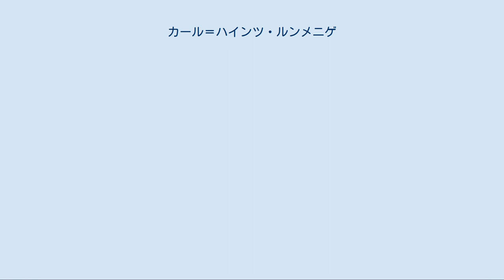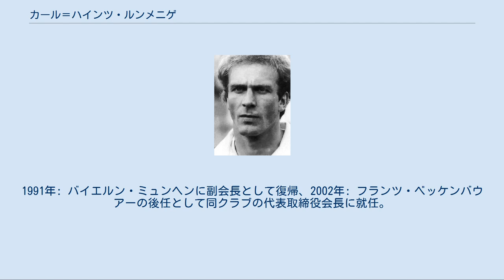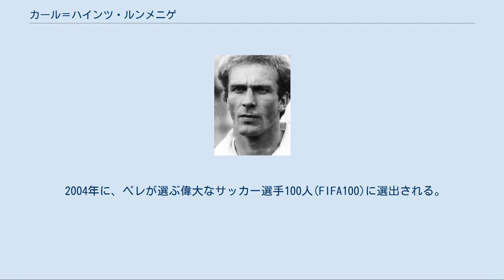カール＝ハインツ・ルンメニゲ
カール＝ハインツ・ルンメニゲ（Karl-Heinz Rummenigge、1955年9月25日 - ）は、ドイツ出身の元サッカー選手。
元西ドイツ代表。
主にブンデスリーガのFCバイエルン・ミュンヘンでプレーした。
1980年、1981年と2度のバロンドールを受賞し、その著しい活躍から『ミスターヨーロッパ』とも称えられた。
引退後は、バイエルン・ミュンヘンの重職を歴任している。
 1955年、ノルトライン＝ヴェストファーレン州リップシュタットに生まれた。
1963年、地元のボルシア・リップシュタットでサッカーを始めた。
 1974-75シーズン、デットマール・クラマーの勧誘によりバイエルン・ミュンヘンに入団。
 9月7日、ポカールのVfBシュトゥットガルト戦で公式戦でのプロ初ゴールを決め、リーグ第4節の1.FCケルン戦でブンデスリーガ初ゴールを決めた。
また同シーズンにはUEFAチャンピオンズカップで初優勝を果たした。
1975-76シーズンからレギュラーポジションを掴み、UEFAチャンピオンズカップ連覇。
インターコンチネンタルカップでも優勝。
10月6日ウェールズ戦で西ドイツ代表デビューを飾った。
 1979-80シーズン、リーグ戦では第34節のアイントラハト・ブラウンシュヴァイク戦でのハットトリックを含む、トータルで26ゴールを決め、初のブンデスリーガ得点王を獲得した。
 1980-81シーズン、リーグ戦では第12節の1.FCニュルンベルク戦、第28節のMSVデュースブルク戦、第33節のボルシア・メンヒェングラートバッハ戦と3度のハットトリックを含む、29ゴールを決め、2度目のブンデスリーガ得点王を獲得、また12月にはバロンドール受賞。
 1981-82シーズン、バロンドール受賞。
ブンデスリーガ、DFBポカールの二冠達成した。
ポカール決勝の1.FCニュルンベルク戦では1ゴール1アシストを決めて優勝に貢献した。
 西ドイツ代表時代（1982年） 1983-84シーズン、リーグ戦では第7節のSVヴァルトホーフ・マンハイム戦でハットトリックを、第21節のオッフェンバッハ戦では4ゴールを挙げ、第22節のブレーメン戦では弟のミヒャエルと共にゴールを決めるなど、トータルで26ゴールを決め、ブンデスリーガで3度目の得点王を獲得し、ブンデスリーガ、DFBポカール二冠を達成したが、このシーズンでバイエルンを退団、以降母国のクラブでプレーすることは無かった。
ブンデスリーガでは通算310試合162ゴール、ポカールでは42試合25ゴールの成績を残した。
 1984-85シーズン、8月に、600万ユーロでイタリアのインテル・ミラノへ移籍。
8月22日のコッパ・イタリア、S.P.A.L.戦で移籍後初ゴールを挙げると、セリエA第8節のユヴェントスとのイタリアダービーでセリエA初ゴールを含む2ゴールを挙げた。
2シーズン目にはリーグ戦では13ゴール、年間トータルでは19ゴールを挙げたが、3シーズン目は怪我に悩まされ、年間トータルで僅か24試合6ゴールに終わった。
 1987年、スイスのセルヴェットFCへ移籍し、2シーズン後の1989年に現役引退。
 西ドイツ代表では、1976年10月6日ウェールズ戦でデビュー。
1977年10月8日のイタリア戦で代表初ゴールを挙げた。
 1978年、ワールドカップアルゼンチン大会では1次リーグのメキシコ戦でワールドカップ初出場を果たし、2ゴールを決め、2次リーグのオーストリア戦でも1ゴールを決めたが、2次リーグで敗退し、準決勝には進出出来なかった。
 1980年のUEFA欧州選手権では決勝のベルギー戦でホルスト・ルベッシュの決勝ゴールをアシストして優勝に貢献した。
 ワールドカップスペイン大会では1次リーグのアルジェリア戦で1ゴール、チリ戦ではハットトリックを決め、準決勝のフランス戦の延長戦でもゴールを決め、決勝進出したが、決勝でイタリア戦ではゴールを決められず、チームも敗れて準優勝に終わった。
 1986年、ワールドカップメキシコ大会決勝のアルゼンチン戦でもゴールを決めたが、2-...